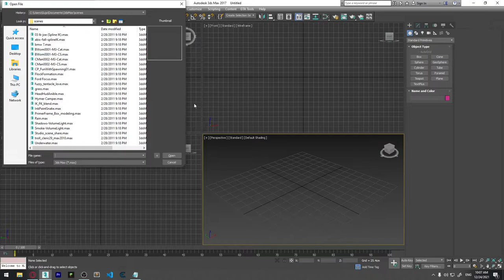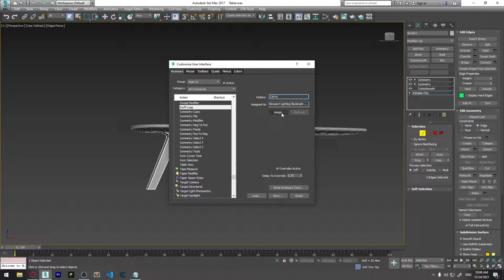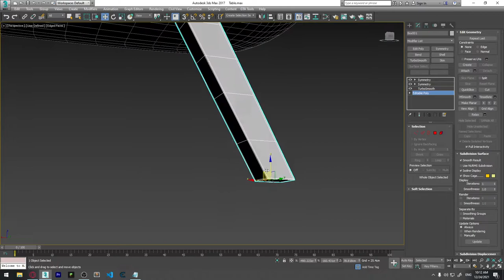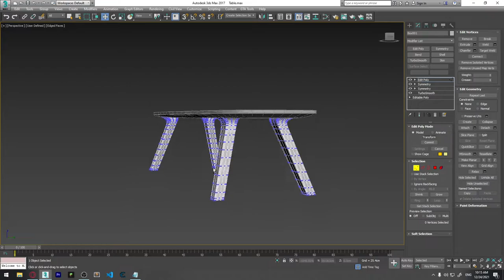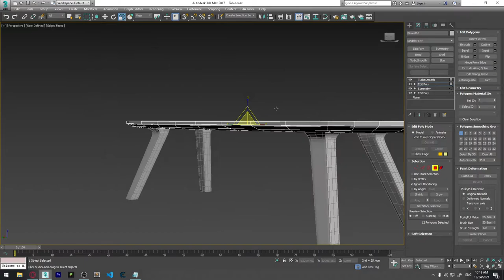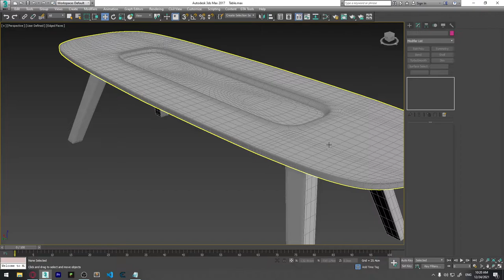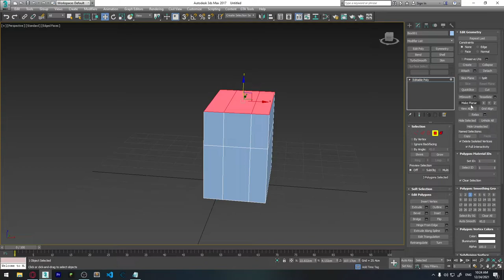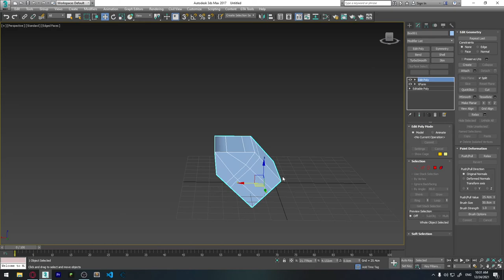3Ds Max ვიდეოგაკვეთილი #12 - Swift Loop, Repeat Last, make planer